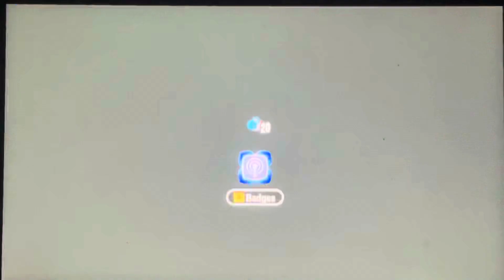[LP] Super Mario Bros Wonder - #11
Super Mario Bros. Wonder est un jeu vidéo de plates-formes développé par Nintendo EPD et édité par Nintendo, sorti le 20 octobre 2023 sur Nintendo Switch. Il s'agit du premier jeu traditionnel Super Mario en 2D depuis New Super Mario Bros. U, sorti initialement en 2012.

Développeurs : Nintendo, Nintendo Entertainment Planning & Development

Plate-forme : Nintendo Switch

Genre : Jeu de plates-formes

Modes : Solo, Multijoueur

Série : Super Mario, Super Mario Bros.

Éditeurs : Nintendo, Nintendo of America